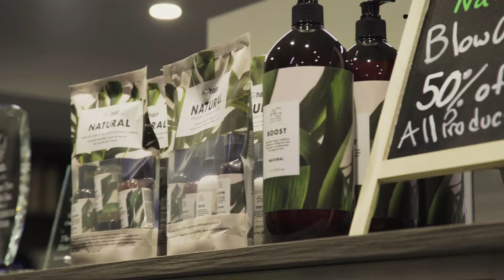BEA ThePepperTreeHairSudio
Welcome to The Pepper Tree Hair Studio Inc.